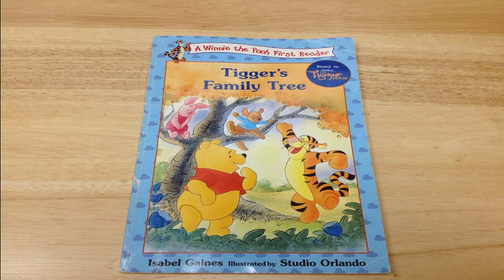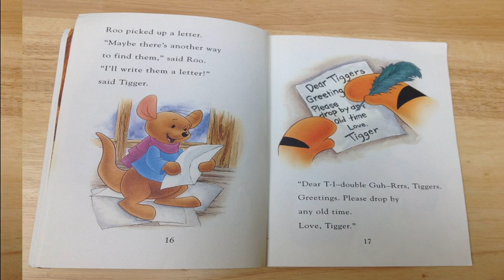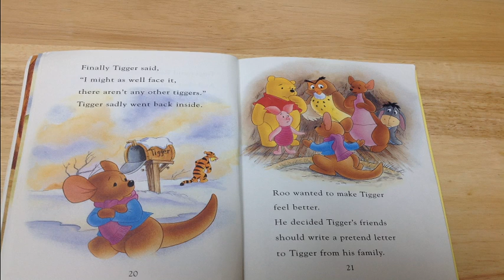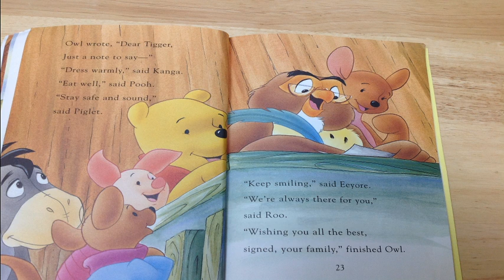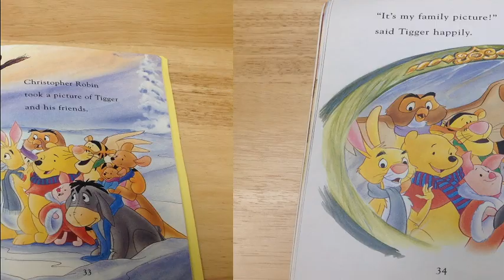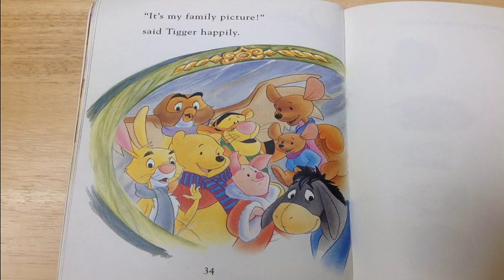Walt Disney's Winnie The Pooh: Tigger's Family Tree Read Aloud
Follow Tigger as he learns that his friends at the Hundred-Acre Wood is his real Tigger Family Tree!